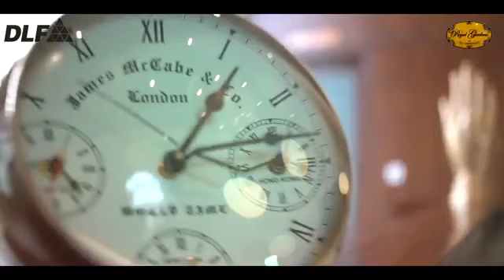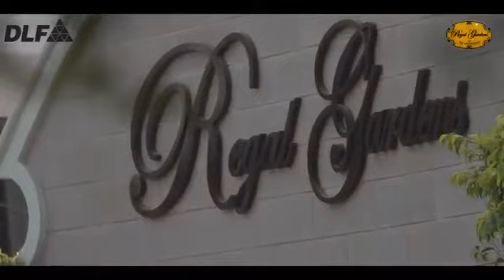DLF Regal Garden Clients Testimonials Gurgaon Myshopdeal 9711750505